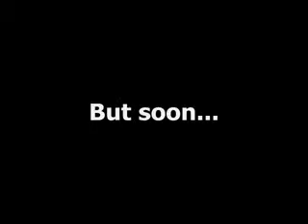Nickerous 1: The Revenge of Dr. Krauss (Promo)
Coming soon!